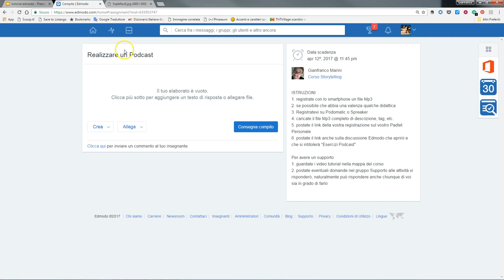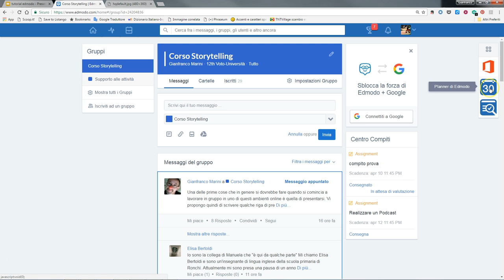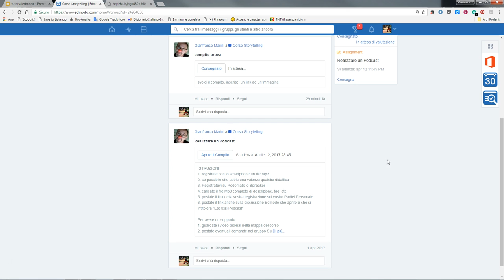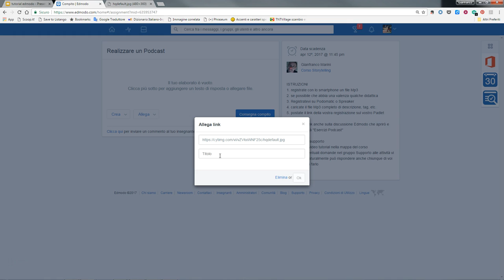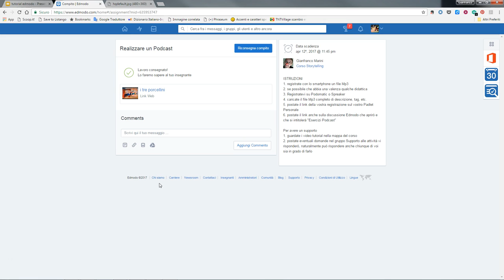Edmodo come si consegna un compito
breve guida su come si consegna un compito con Edmodo